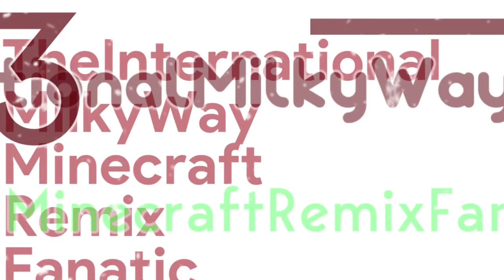Milkywecraft's 12 Christmas 2023 Logos (Part 1)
List:
Cartoon Network Door Styled
Circle Steppes TT 2.25
Cube Hello Steppline TT 2.25
Cube Rodia Pro 6.25
Cube Steppelavision TT 2-1.3
Cube Steppes TT 2.25
Shin Go Pro Deluxe
VCR OSD 2.1
Circle Steppelavision TT 2-1.0
Cube Georgoround 1.0
Cube Val Stencilistic Cyr Lat 2-3.0
Saira 1.0